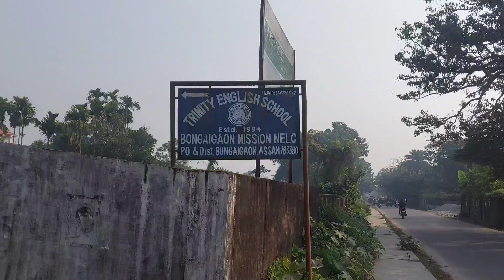Assamese Tradition || First time Bihu Dance korilu 😅 || mor Bihu Patner kun 🤪💌 || School program 😊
Back after 1 month 😎